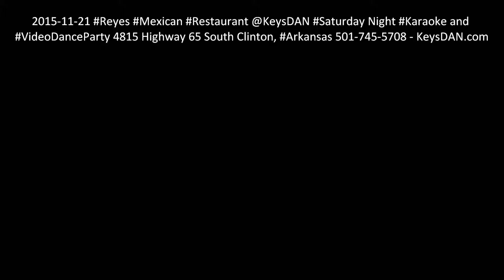2015 11 21 Reyes Mexican Restaurant @KeysDAN Saturday Night Karaoke and VideoDanceParty 4815 H